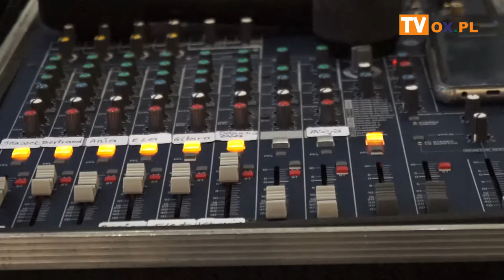[FLESZ] "Wieczór z Melchiorem" podczas, którego wykład poprowadził Ks. Bp Janusz Mastalski.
W poniedziałek (20.05) w Kościele pw. św Marii Magdaleny w Cieszynie
┌ Rozwiń Opis
 odbył się kolejny cykl "Wieczór z Melchiorem" podczas, którego wykład  poprowadził Ks. Bp Janusz Mastalski.
Tematem prelekcji było: – „Którą wybrać drogę? – o rozeznaniu powołania”